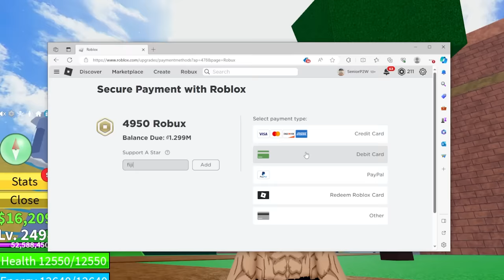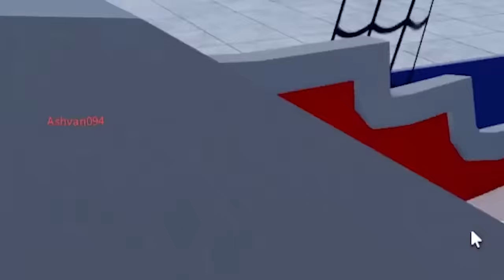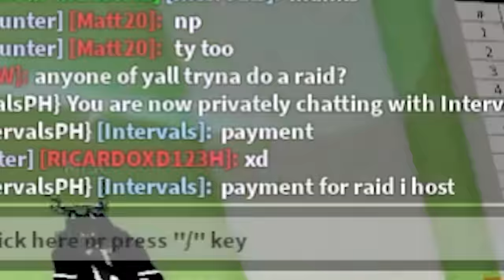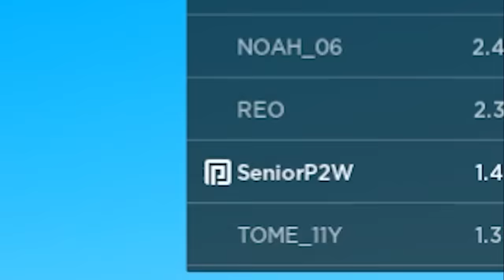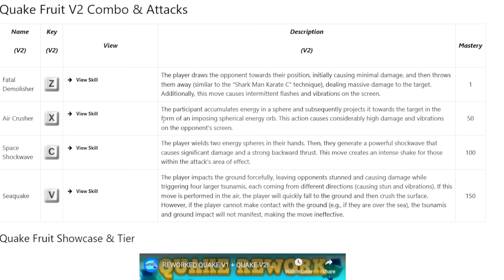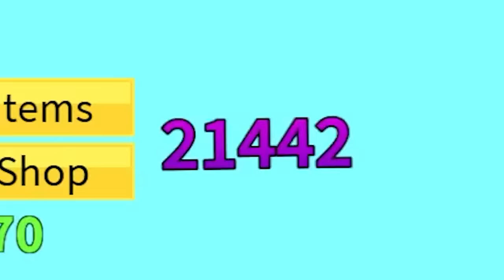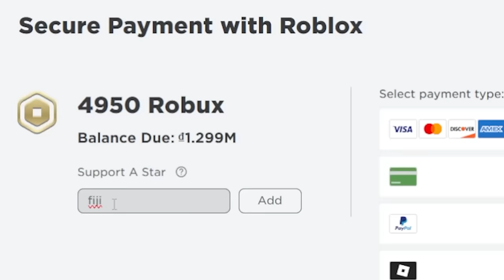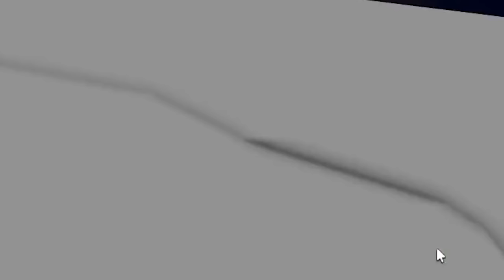I Spent $10,000 to AWAKEN GOD WHITEBEARD in Blox Fruits